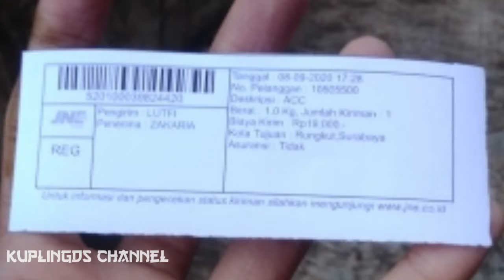REVIEW GOLOK SEMBELIH SUPER TAJMAM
hallo selamat pagi siang sore malam kapan pun kalian menonton konten kali ini, disini tepatnya masih di channel kuplingds dengan konten review tes ketajaman golok sembelih baja selap langsung pada seoker sapi, seperti apa tajamnya?? simak vidionya sampai habis

info pemesanan bisa :
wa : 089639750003